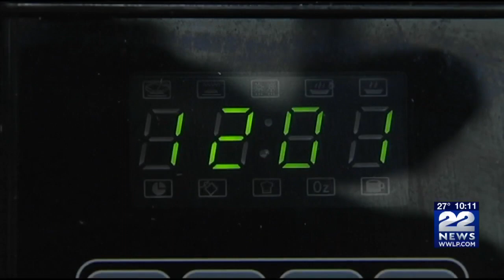Daylight savings ends this Sunday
We're falling back this weekend with Daylight Saving Time coming to an end.